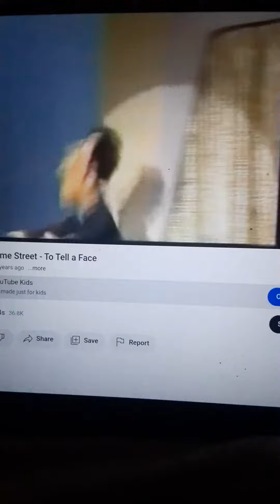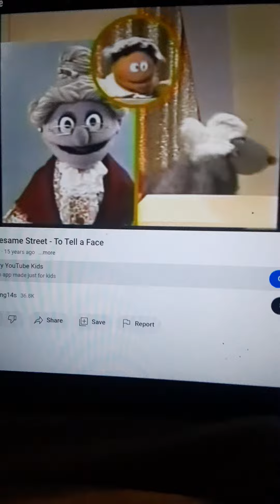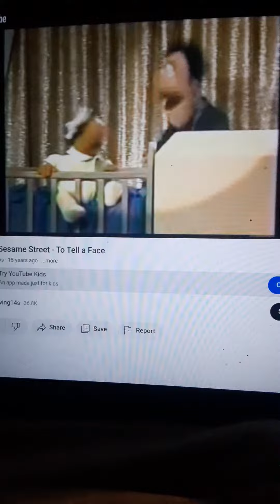Sesame Street To Tell A Face